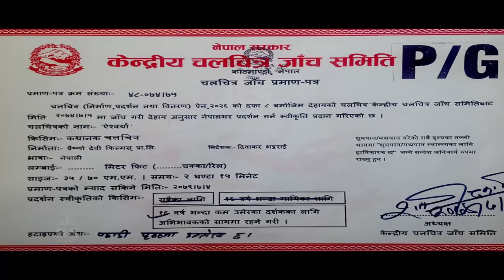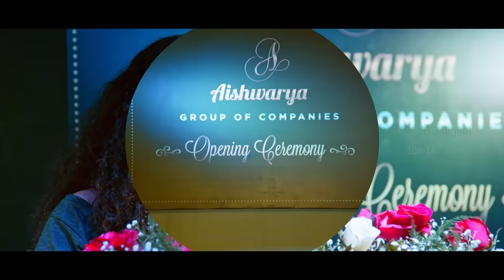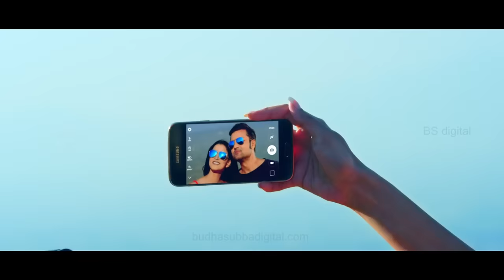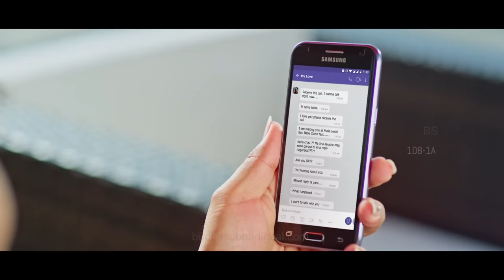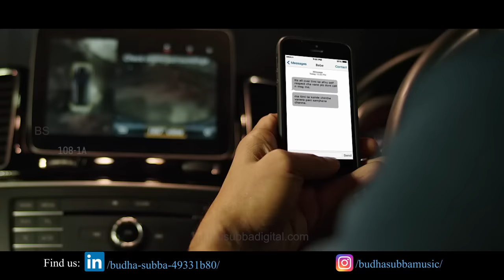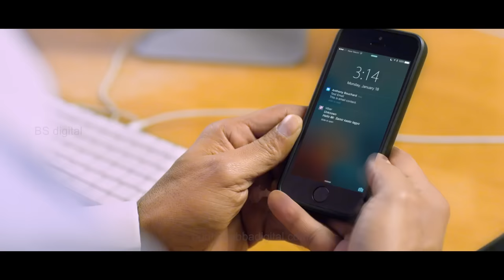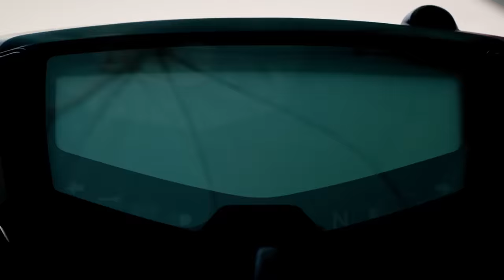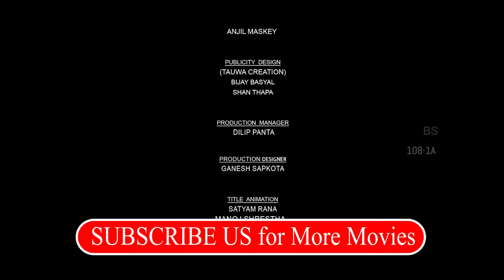AISHWARYA | Full Movie 2019 | Ramesh Upreti/Keki Adhikari/Dipika Prasai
Vaishno Devi Films Presents
Ramesh Upreti's

AISHWARYA

Actors: Ramesh Upreti/Keki Adhikari/Dipika Prasai/Prashant Tamrakar/Arjun Shrestha/Keshab Bhattarai/Sunita Thakur/Bikash Khatiwoda/Amit Pokhrel/Nirmal Sharma etc.
Lyrics: Diwakar Bhattarai,Arjun Pokharel
Action: Himal KC
Choreographer: Ramji Lamichhane, Tenju Yonjan & Anjila Khatri
Editor: Dirgha Khadka
Cinematographer: Rajesh Shrestha /Sudip Baral
Theatrical Trailer: Sahil Khan
Publicity Design: Tauwa
Post Production: Aslesha Entertainment
VFX: Manoj Shrestha
Motion Graphic: Vijay Bashyal
Colorist: Rajendra Moktan
Sound Design & Film Mixing: Uttam Neupane
Production Manager: Ganesh Sapkota,Dilip Panta
Digital Partner: Budha Subba Digital
Co.Producer: Nirmal Sharma
Producer: Arjun Shrestha/Kiran Rana Upreti
Writer/Direction: Diwakar Bhattarai

© by Budha Subba Digital Pvt.Ltd.